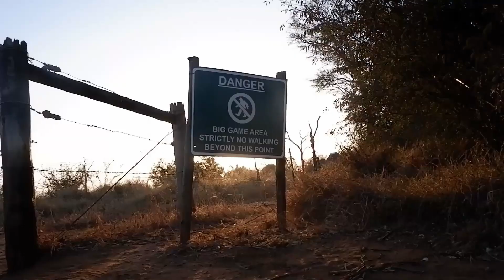NEUSHOORNS OP 5M, FIETSEN DOOR DE SAVANNE EN NOG VEEL MEER ZUID AFRIKA /#7/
YO WASSUP BRUURS!

In deze vlog komen er neushoorns tot op 5m! Rijden we met onze eigen auto door de savanne en fietsen we doorheen het park!

Please enjoyyy!